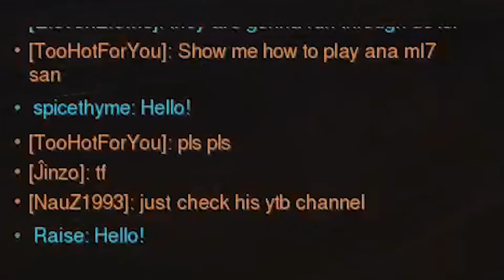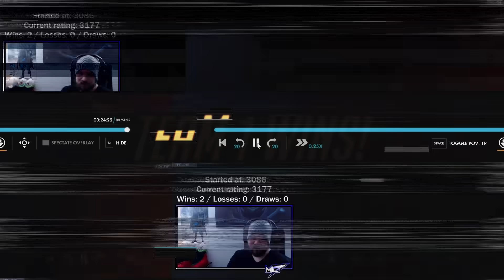mL7 | DIAMOND SR | MERCY - EDUCATIONAL UNRANKED TO GM (HOW TO PLAY ON HAVANA) - EPISODE 5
Havana is the latest Overwatch map released and since Mercy wasn't really meta since Havana was introduced in the Overwatch universe I decided to go a bit in depth about how to play Mercy on this map - from positioning to hiding spots, from who to damage boost to how to safely use your res - all these points which are really important to play Mercy properly are covered in this episode of the Unranked to GM with Mercy challenge.
While this game is from Diamond SR, I think a lot of points can still be integrated in the lower SR games also - especially the map related tips and tricks.

💉MERCY SETTINGS:
Toggle beam connection: ON
Guardian angel prefers beam target: OFF
Toggle guardian angel: OFF
Guardian angel sens: 100
Beam sens: 70
Crouch: Mouse wheel button
Sens: 7
DPI: 800